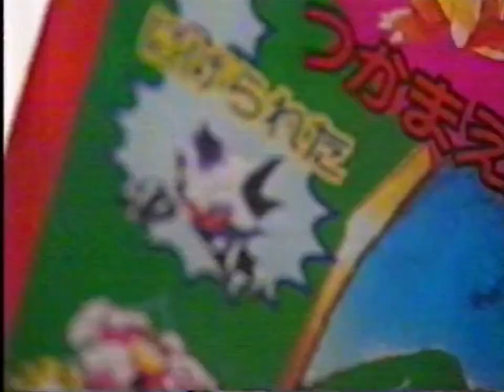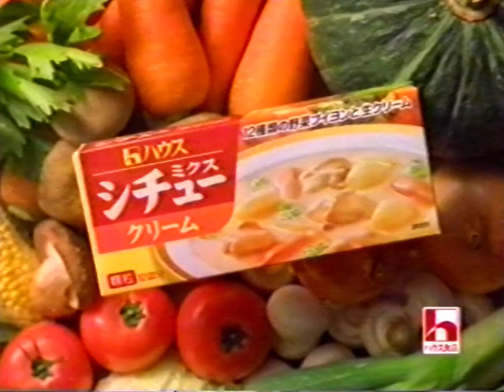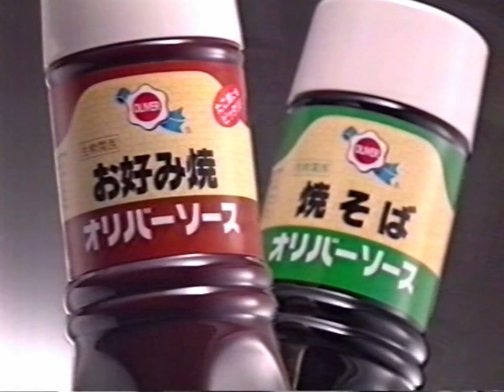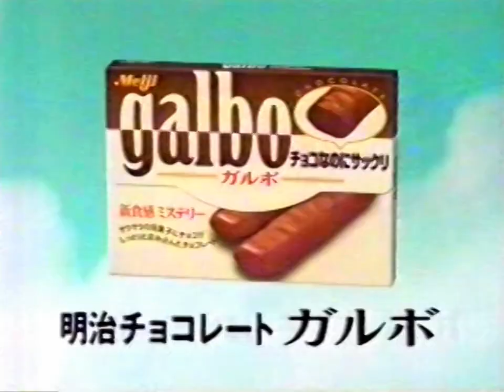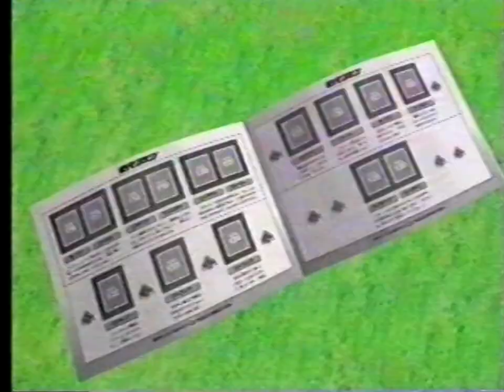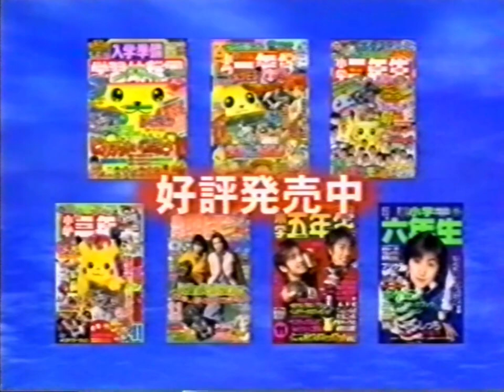【懐かしいテレビ】1997年（平成9年）10月 TVCM集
ポケットモンスタースペシャル より
テレビ大阪阪